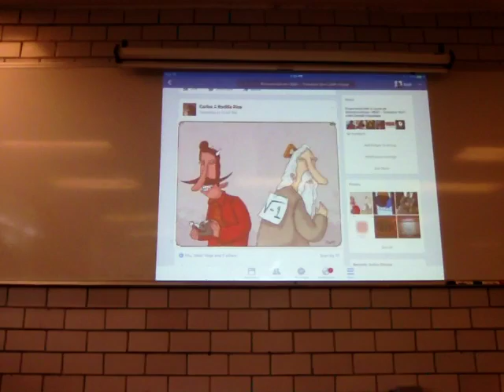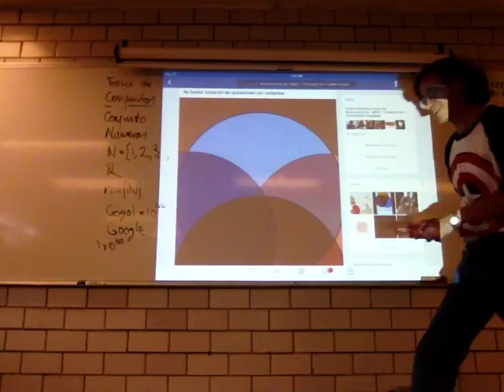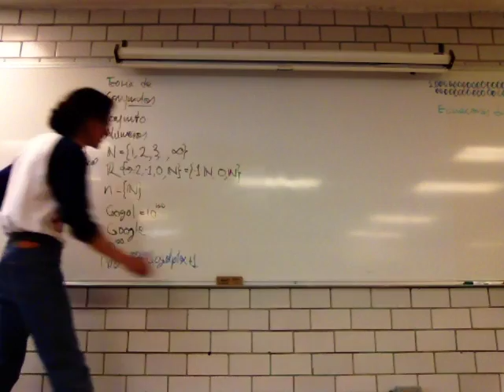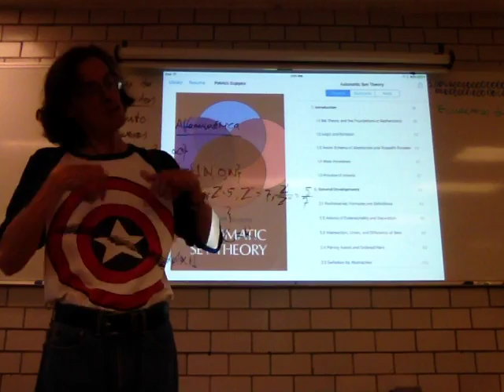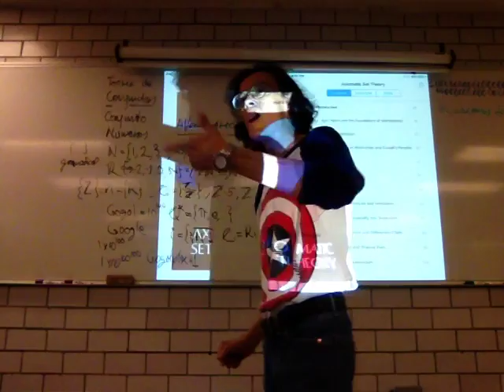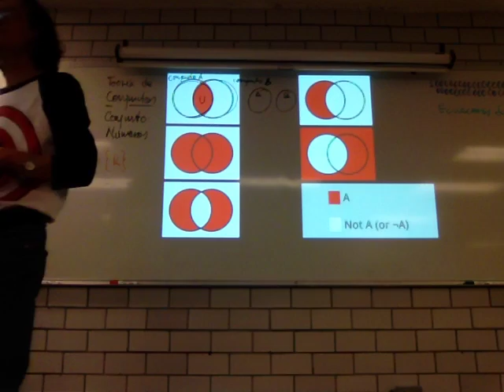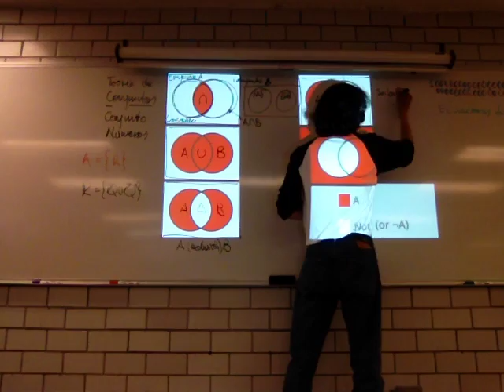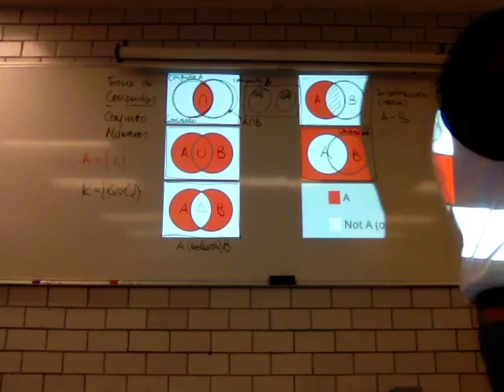Notación de operaciones con conjuntos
9a Sesión
Biomatemáticas I Trimestre 16-P
Unidad Iztapalapa